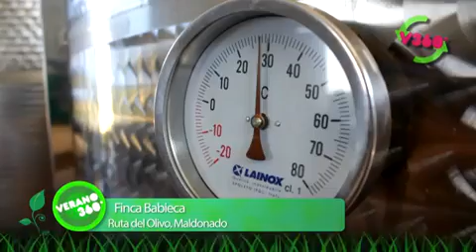Olivos en Maldonado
Descubrí el mundo de los olivos en Maldonado. Finca Babieca muestra cómo esta actividad productiva se transforma en un atractivo turístico